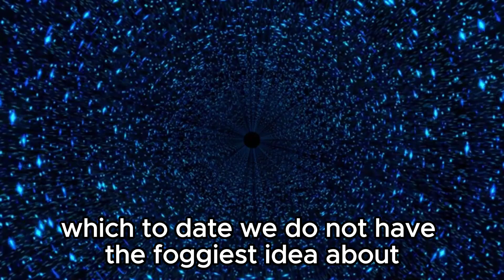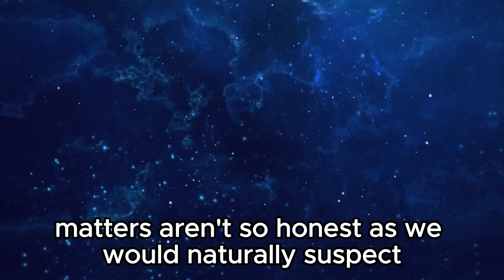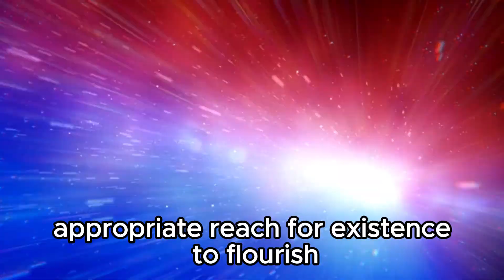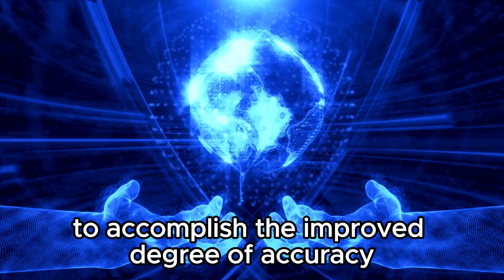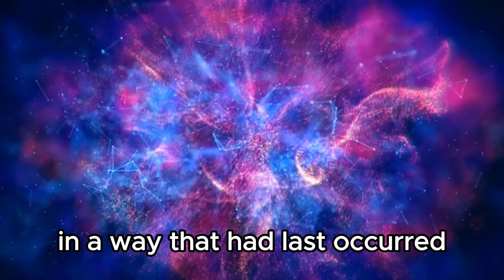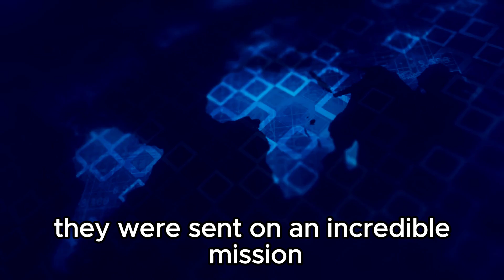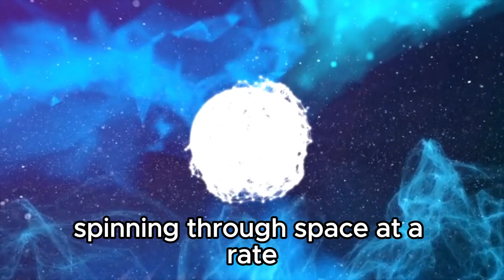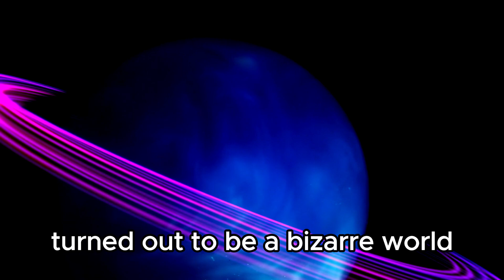James Webb Telescope Announces Increased Brightness of Proxima B Artificial Lights